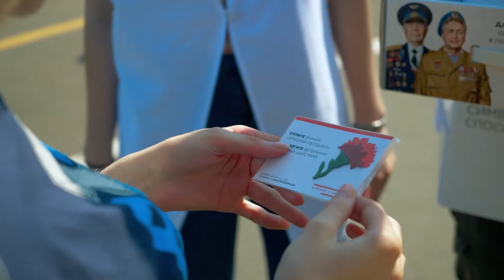День памяти и скорби в Красноярске (22.06.2020)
web: культура24.рф